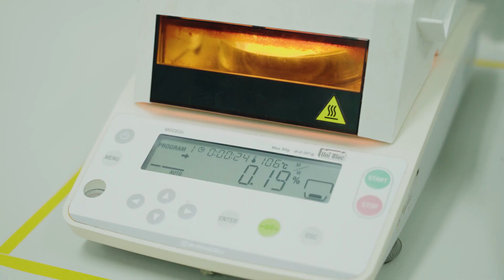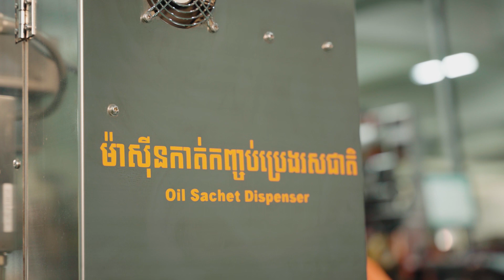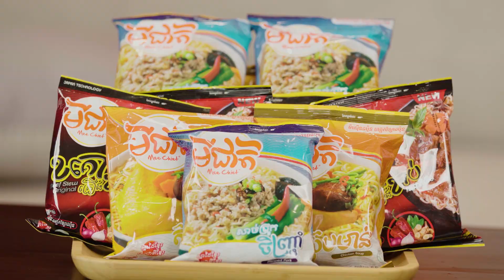នាយពាក់មីប្តូរអាជីពក្លាយជាអ្នកវិទ្យាសាស្រ្តហើយ!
នាយពាក់មីប្តូរអាជីពធ្វើជាអ្នកវិទ្យាសាស្រ្តមកធ្វើតេស្តមីជាតិនៅរោងចក្រផ្ទាល់ដើម្បីដឹងថាមីជាតិពិតជាល្អដូចគេល្បីដែរឬទេ? តោះ មកតាមដានទស្សនាសកម្មភាពរបស់នាយពាក់មីទាំងអស់គ្នា🥰